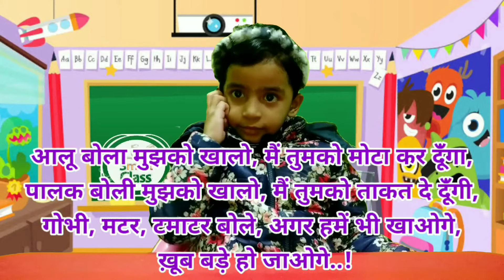Preparation Interview/ kid's for any school admission/Nursery/LKG/UKG/Get your child ready 💯%Success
By- GARGEE SHASTRI
D/O Nar Narayan'Shastri'

किसी भी बोर्ड CBSE or ICSE or any other Board के किसी भी स्कूल में Class Nursery/ LKG/ UKG में admission की तैयारी इस वीडियो के माध्यम से कराने पर 100% सफलता प्राप्त होगी..! यह वीडियो विभिन्न विद्यालयों के पाठ्यक्रम के आधार पर बनाया गया है..!